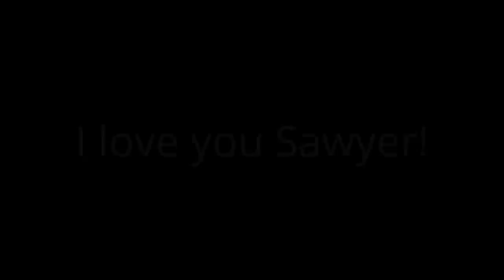The Beginning of Sawyer Fredericks